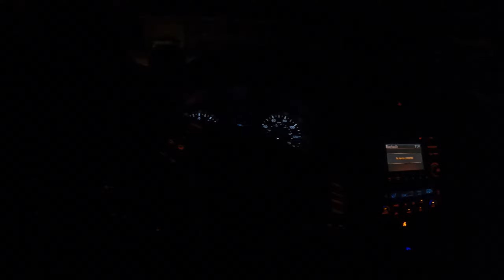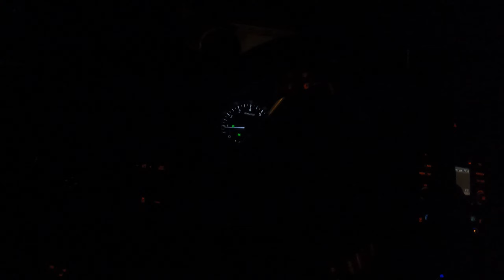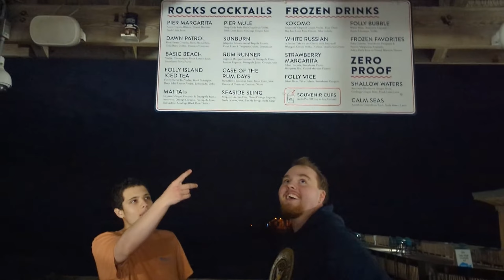Folly Beach Yahoo's Found Footage - Night Beaching with the Boys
In this Video we embark on a journey to go to the beach in the middle of the night battling high rip currents, crackheads, and beach yahoos.